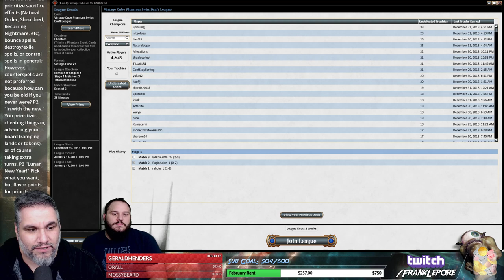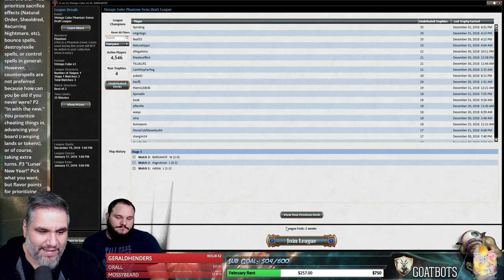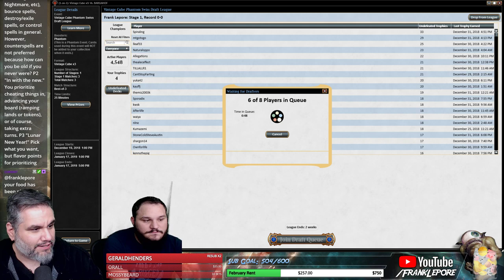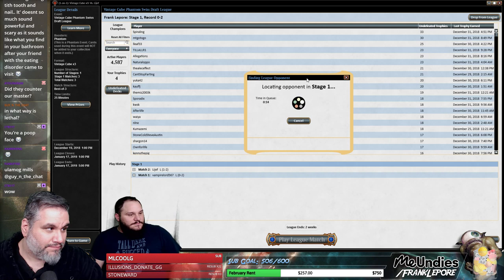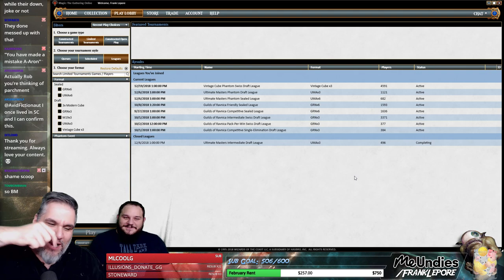(Magic Online) Vintage Cube Stipulation Draft #22 - 1/2/19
"Pack 1: "Out with the old." Prioritize sacrifice effects (Natural Order, Sheoldred, Recurring Nightmare, etc.), bounce spells, destroy/exile spells, or control spells. However, counterspells are not preferred because how can you be old if you never were?

Pack 2: "In with the new." You prioritize cheating things into play, advancing your board (ramping lands or tokens), or taking extra turns.

Pack 3: "Lunar New Year!" Pick what you want, but flavor points for prioritizing Kamigawa block, dragons, or Portal 3 kingdoms cards (Imperial Recruiter, Imperial Seal, Ravages of War, Burning of Xinye). If it comes up, flavor should trump function, but have a playable deck and, of course, power is always a priority."